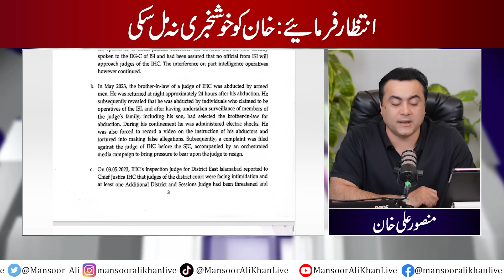No GOOD NEWS for Imran Khan | 10 billion legal notice for Anchor | Mansoor Ali Khan